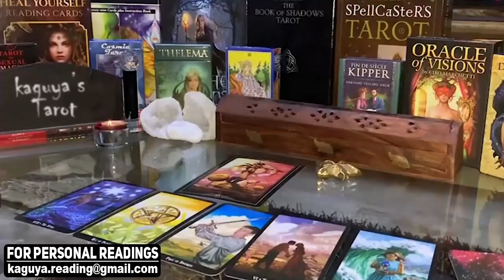CANCER Something is coming now, December 2021 Tarot Love Reading